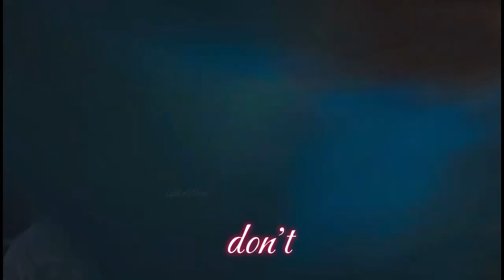Jang Uk x Naksu - Alchemy of Souls fmv ( Lifeline ) Lyrics Alchemy of Souls 2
►series Korean  • Alchemy of Souls
► Song •  Lifeline